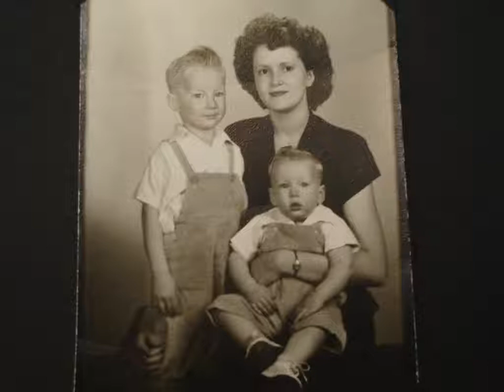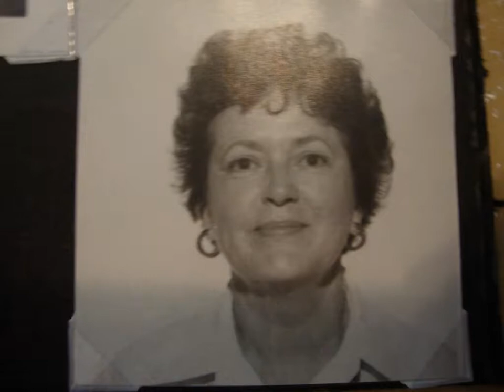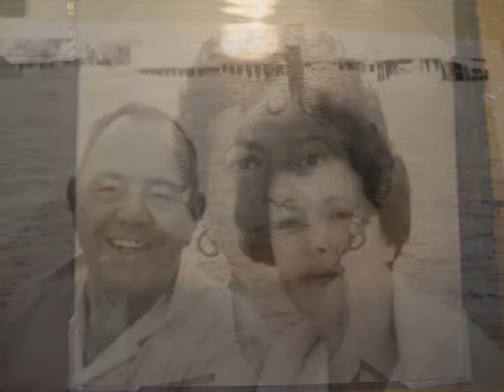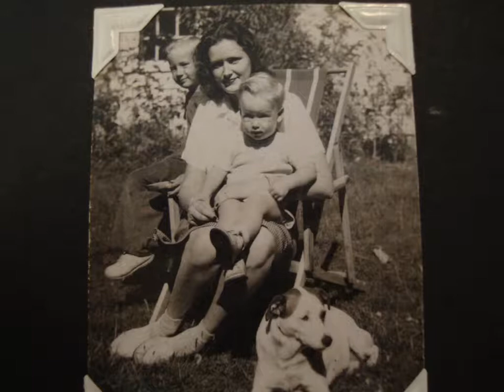Edwards/Garbe collection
Here's a mix of photos Brooke took of Grandma's albums with some scans and recent shots included.  The quality of some is not the best because they are not direct scans.